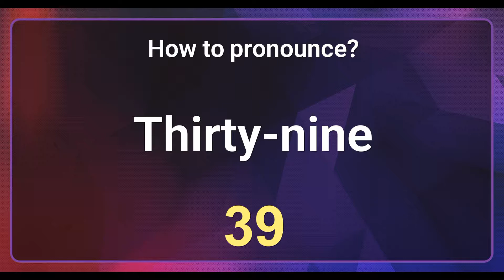Thirty-nine (39) Pronunciation Correctly in English , How to Pronounce 39 in American English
Have you ever wondered about the right way to pronounce 39 [ Thirty-nine ] in an American accent and a British accent? Or do you know someone who mispronounces it in the English language? Be sure to let them know about this video.

The numbers from 0 to 100 in English are:
    0 – Zero
    1 – one
    2 – two
    3 – three
    4 – four
    5 – five
    6 – six
    7 – seven
    8 – eight
    9 – nine
    10 – ten
    11 – eleven
    12 – twelve
    13 – thirteen
    14 – fourteen
    15 – fifteen
    16 – sixteen
    17 – seventeen
    18 – eighteen
    19 – nineteen
    20 – twenty
    21 – twenty-one
    22 – twenty-two
    23 – twenty-three
    24 – twenty-four
    25 – twenty-five
    26 – twenty-six
    27 – twenty-seven
    28 – twenty-eight
    29 – twenty-nine
    30 – thirty
    31 – thirty-one
    32 – thirty-two
    33 – thirty-three
    34 – thirty-four
    35 – thirty-five
    36 – thirty-six
    37 – thirty-seven
    38 – thirty-eight
    39 – thirty-nine
    40 – forty
    41 – forty-one
    42 – forty-two
    43 – forty-three
    44 – forty-four
    45 – forty-five
    46 – forty-six
    47 – forty-seven
    48 – forty-eight
    49 – forty-nine
    50 – fifty
    51 – fifty-one
    52 – fifty-two
    53 – fifty-three
    54 – fifty-four
    55 – fifty-five
    56 – fifty-six
    57 – fifty-seven
    58 – fifty-eight
    59 – fifty-nine
    60 – sixty
    61 – sixty-one
    62 – sixty-two
    63 – sixty-three
    64 – sixty-four
    65 – sixty-five
    66 – sixty-six
    67 – sixty-seven
    68 – sixty-eight
    69 – sixty-nine
    70 – seventy
    71 – seventy-one
    72 – seventy-two
    73 – seventy-three
    74 – seventy-four
    75 – seventy-five
    76 – seventy-six
    77 – seventy-seven
    78 – seventy-eight
    79 – seventy-nine
    80 – eighty
    81 – eighty-one
    82 – eighty-two
    83 – eighty-three
    84 – eighty-four
    85 – eighty-five
    86 – eighty-six
    87 – eighty-seven
    88 – eighty-eight
    89 – eighty-nine
    90 – ninety
    91 – ninety-one
    92 – ninety-two
    93 – ninety-three
    94 – ninety-four
    95 – ninety-five
    96 – ninety-six
    97 – ninety-seven
    98 – ninety-eight
    99 – ninety-nine
    100 – one hundred *

* 100 can be said as one hundred or a hundred.

Notice that you need to use a hyphen (-) when you write the numbers between 21 and 99.